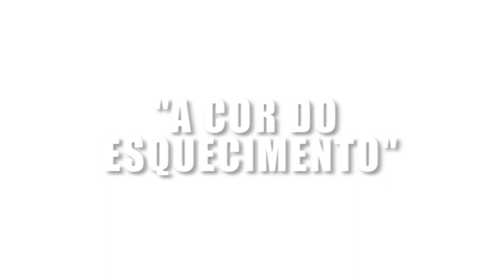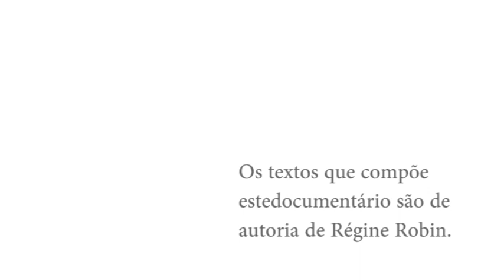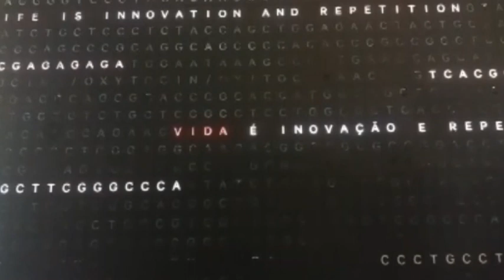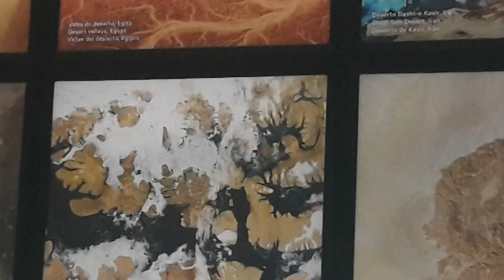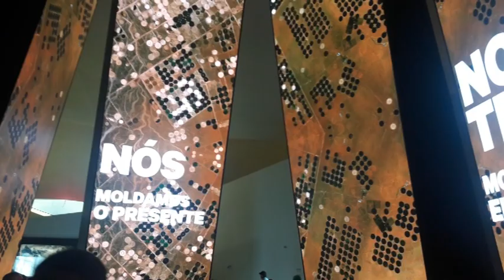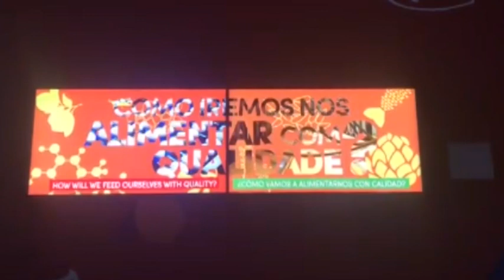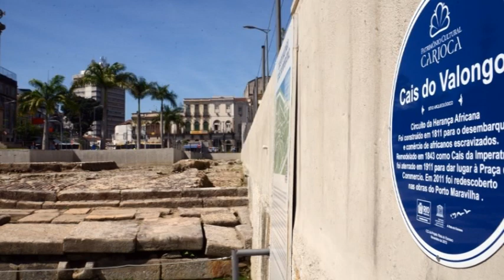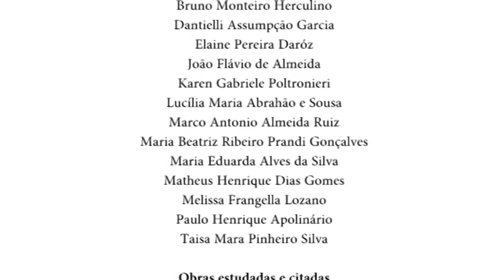"A Cor do Esquecimento"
Documentário produzido pelo Laboratório Discursivo (E-l@dis) da Faculdade de Filosofia, Ciências e Letras de Ribeirão Preto da Universidade de São Paulo (FFCLRP/USP) com apoio científico da Fundação de Amparo à Pesquisa do Estado de São Paulo (FAPESP).

Direção: Paulo H. Apolinário

Produção: Lucília Maria Abrahão e Sousa

Gravação de áudios: Aline Oliveira Amorim, Bruno Ferreira, Dantielli Garcia, Duda Silva, Elaine Daróz, João Flávio de Almeida, Karen Poltronieri, Lucília Maria Abrahão e Sousa, Marco Antonio Almeida Ruiz, Maria Beatriz R. Prandi-Gonçalves, Matheus Dias, Melissa Frangella Lozano, Paulo H. Apolinário, Taisa Pinheiro.

* Os texto que compõe este documentário são de autoria de Régine Robin.